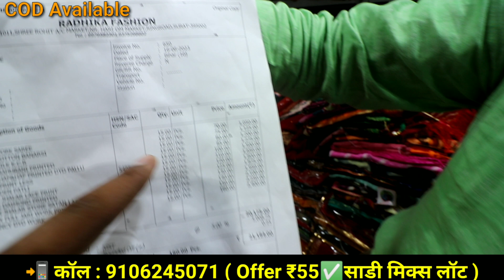₹55 ऑफर्स मिक्स लॉट साड़ी 😱| Offer🥻₹55 साड़ी गोदाम होलसेल लोट |✅शादी साड़ी लोट होलसेल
Address shop : 1011, A-105 Shree Rohit AC Market, Near Hari om market ring road Surat ,395002

wholesale bazar

issue on order problem or Money Problem shop issue order call or WhatsApp for help

₹55 मिक्स लॉट ऑफर्स साड़ी 😱 |Offer🥻₹55 साड़ी गोदाम होलसेल लोट |✅शादी साड़ी लोट होलसेल

ऑफर्स मिक्स लॉट साड़ी,
Offer साड़ी गोदाम होलसेल लोट,
शादी साड़ी लोट होलसेल,
शादी साड़ी लोट मिक्स,
साड़ी लोट मिक्स बाजार,
साड़ी लोट बाजार होलसेल,
साड़ी लोट बाजार सूरत,
सूरत साड़ी सेंटर,
सूरत साड़ी होलसेल बाज़ार लोट,
साड़ी होलसेल लोट मिक्स,
साड़ी होलसेल लोट मिक्स बाजार,
साड़ी लोट मिक्स बाजार सूरत,
लोट मिक्स बाजार सूरत साड़ी,
लोट मिक्स साड़ी,
लोट मिक्स साड़ी होलसेल,
होलसेल लोट मिक्स साड़ी,
दुल्हन साड़ी लोट होलसेल बाजार,
होलसेल साड़ी लोट बाजार,
मिक्स वर्क साड़ी लोट,
55 लोट साडी मिक्स,
55 मिक्स लॉट,